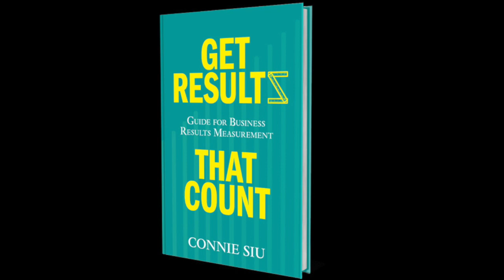How to measure the impacts of change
Making business improvements is great but you need to quantify the improvements to verify whether the efforts are worthy.